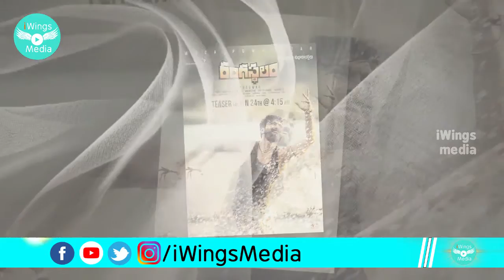Ram Charan Rangasthalam teaser official on January 24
Ram Charan Rangasthalam teaser on January 24. Top hero of Tollywood Ram Charan and Samantha acting in ‘Rangasthalam’ movie. They are playing leading roles. Sukumar is directing. Ram Charan released the poster of audio release wishing Sankranti to all. The film teaser will be released on January 24 at 4.15 pm. Upasana is anxiously waiting for the teaser tweeted on twitter.

Mythri Movie Makers is producing the movie Rangasthalam. Devi Sri Prasad is giving music. Anasuya, Jagapathi Babu, Aadi Pinishetty are playing the lead roles. Actress Pooja Hegde will be playing a special song. On March 30, the film is going to bring the audience forward.

The film is in the background of the year 1985. The last schedule of shooting is currently going on in Rajahmundry. Ramcharan and Samantha are going to be seen in different roles and looks. This film is on village background.Rangasthalam first look poster already released in December last year, coming now with the teaser.